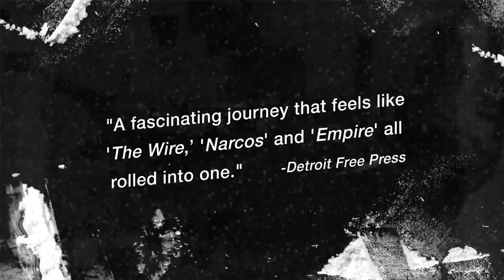White Boy Trailer #1 (2018) | Movieclips Indie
US Release Date: May 29, 2018
Starring: Richard Wershe, Jr., Chris Hansen
Directed By: Christopher S. Rech
Synopsis: 650 Lifer: The Legend of White Boy Rick